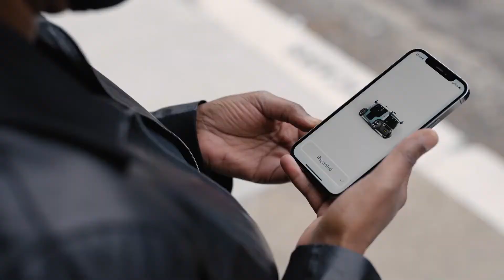[화제의 졸업생] 미국서 온 재학생격려영상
미국 실리콘밸리에 있는 자랑스런 TU졸업생이 보내온 화제의 영상입니다.

1. 주인공 강태훈씨(정보통신공학과 98학번) 재학 중 F학점을 제일 많아 받아 F GUY라 불린다 합니다.

2. 이 영상은 ▲공부한 기억 별로 없다 ▲영어 한마디도 못했다 ▲해외취업 두렵지 않다 등의 메시지를 통해, 하고픈 분야에 열정을 갖고 뛰어들면, 학벌이나 스펙 등을 떠나 어디서든 해낼 수 있다는 격려의 메시지를 전하고 있습니다.

3. 이번 영상 제작 취지 및 배경
   가. 홍보대사통신원의 2021학년도 연중기획 '화제의 졸업생재학생' 첫편
   나. 화제의 졸업생재학생 대상 발굴-선정-제작 자체 시행